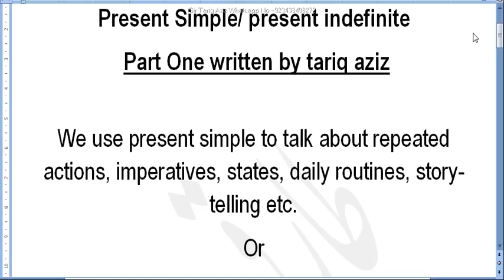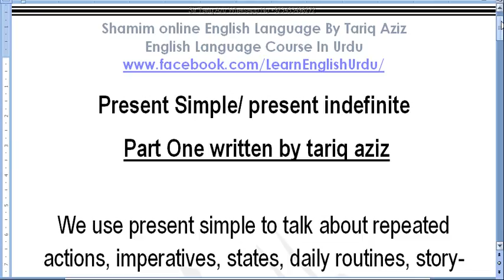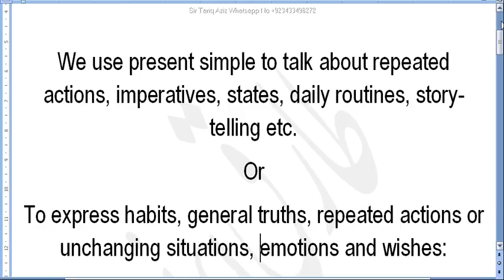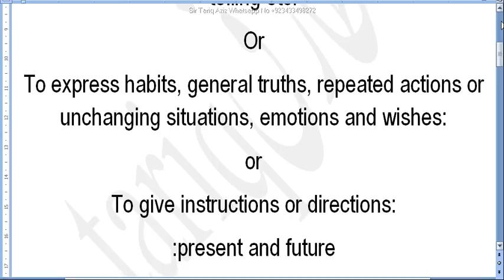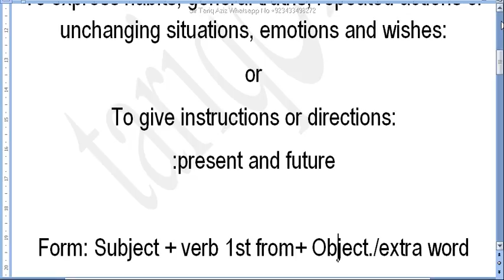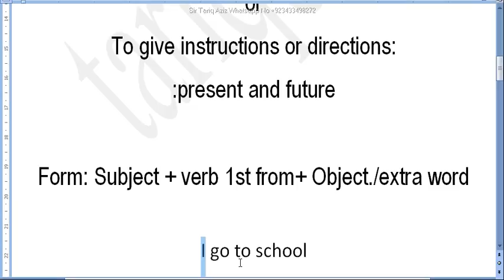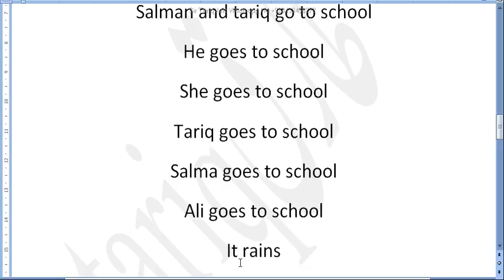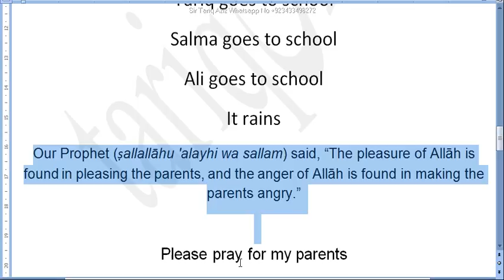Present Simple or present indefinite Part One written by tariq aziz